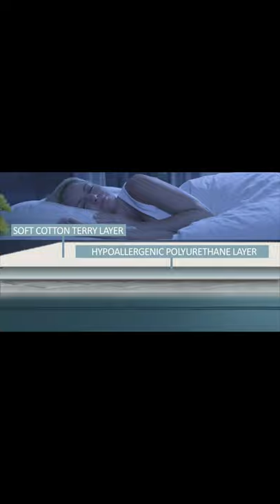Mattress protector review Waterproof mattress protector,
Hello Friends,
Welcome to my Hello Friends,
 I love great music  I m trying to provide youtube viewers with nice music around the World, I just select creative common videos for my projects because if anybody or a Youtuber want to use my Music will not face copyright claims, I don't say that I m providing best music  but trying to entertain my viewers, If anybody like my music and want to use for his project just he has to mention my Channel and must subscribe and use the music and earn money without any tension, just follow the youtube rules and regulation of common creative criteria and Subscribe my Channel
Markhor snake killers
Markhor snake killers
experiment, Milwaukee, hunting, setlist,, trailer, names, joke, live, pdf,q&a, zoo, UK,
 video, band,  cast, tour, wiki, the 80s, USA,5e, Wisconsin, honey badgers, zodiac signs, x-factor,
ake killers g eazy,dead by daylight,documentary,soundtrack,in us,concert,episode,house,

Turkish songs,
Turkish music,
vlog music,
Arabic songs remix,
Arabic Dj song,
mashup,
mashup songs,
mashup tiktok,
mashup songs 2021,
mashup tik tok,
mashup tiktok 2021,
mashup 2021,
mashup Bollywood,
mashup songs Hindi,
new songs,
album song,
new songs nepali,
latest songs,
pashto song,
best songs,
new music,
new songs english,
habibi,